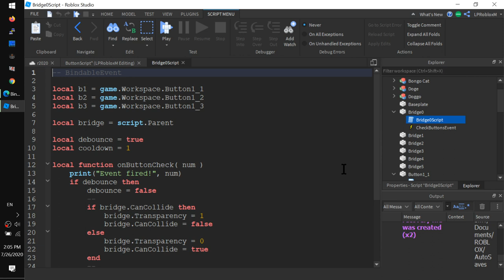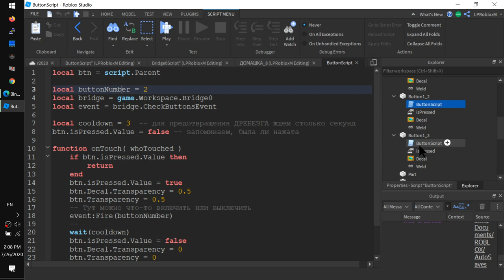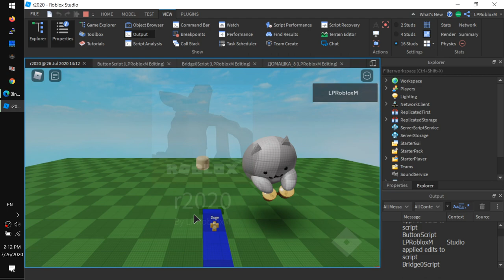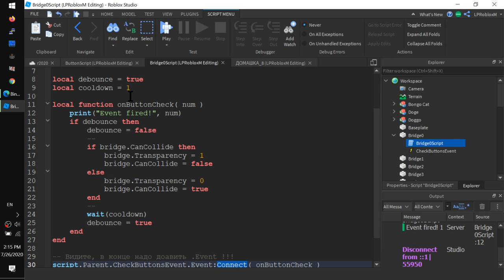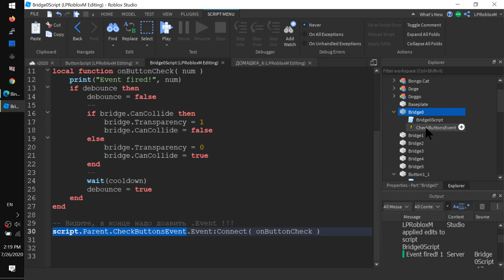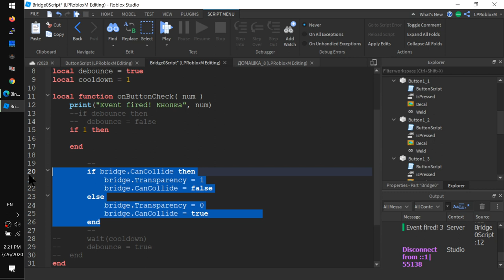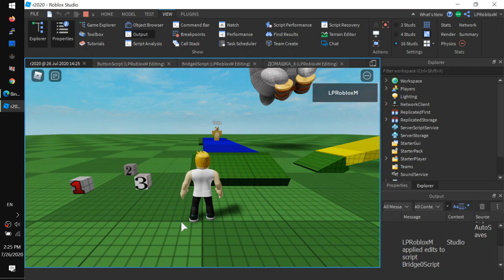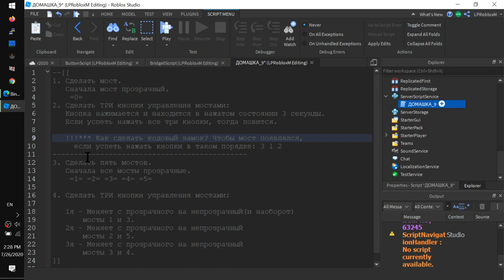9. Как использовать событие BindableEvent в Роблокс Студио 2020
- Разбор домашки (3 кнопки и 1 мост)
УФ, СПАСИБО, ЧТО БЕЗ ЦИКЛОВ!!!
- Как сократить скрипты в каждой кнопке? Вынесем проверку их нажатия в мост!
- Как ВЫПАЛИТЬ, то есть запустить наше событие? Fire ( параметры )
- Делаем мост УМНЕЕ. Всё работает!
- Типичные ошибки с забытыми .Value и .Event
Домашка со звёздочками - кодовый замок!